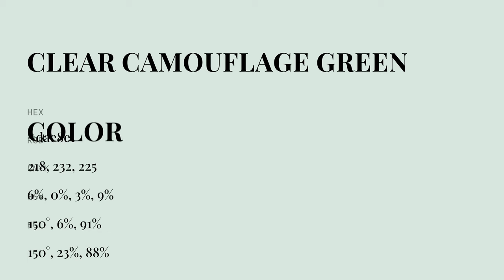Clear Camouflage Green color dae8e1 hex color - Grey color - Warm color dae8e1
What color is Clear Camouflage Green ? dae8e1 hex color - Grey color - Warm color dae8e1

Hex dae8e1 Color Code is also known as Clear Camouflage Green color.